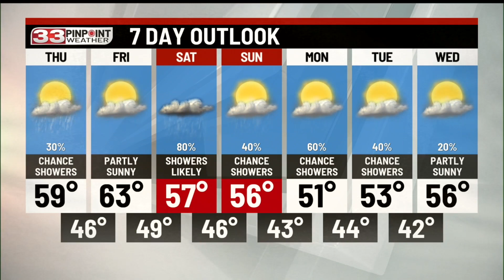Rain chances return to the forecast tonight